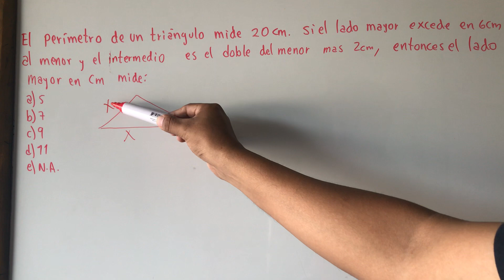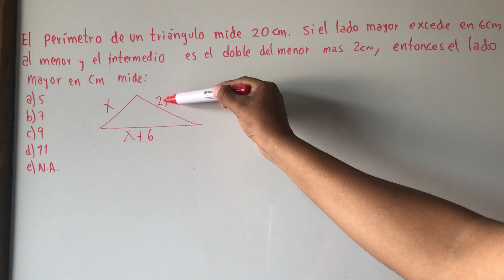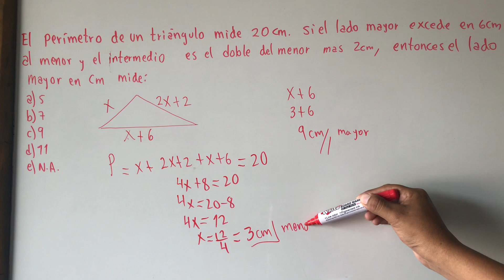EL PERÍMETRO DE UN TRIÁNGULO MIDE 20cm SI EL LADO MAYOR EXCEDE AL MENOR EN 6cm EL LADO MAYOR MIDE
El perímetro de un triángulo mide 20 cm si el lado mayor excede en 6 cm al menor y el intermedio es el doble del menor más 2 cm entonces el lado mayor en cm mide

Politécnica matemáticas

Politécnica química